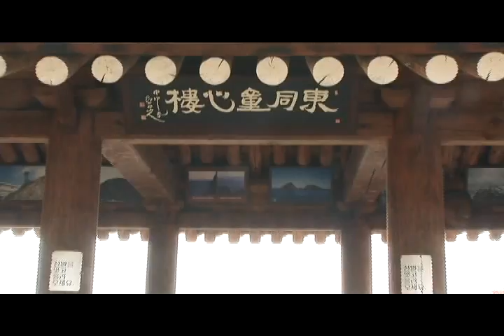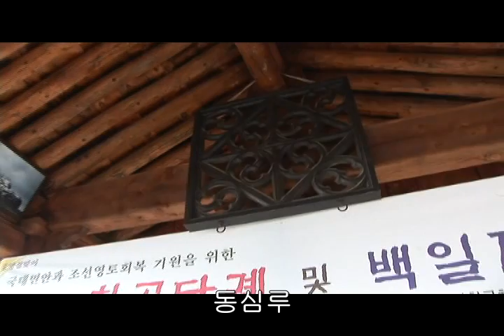동심원 (Dongsimwon)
[한국향토문화전자대전] 동심원 (Dongsimwon)
동심원은 1980년도에 조성된 공원으로 작은 박물관이라 말할 수 있을 만큼 여러 가지 역사유물들이 전시되어 있다. 동자석, 문관석, 맷돌 등 유물들이 제 멋대로 놓여 있는 듯하면서도 돌 하나 풀 한 포기가 서로 잘 어울려 놓여있다.